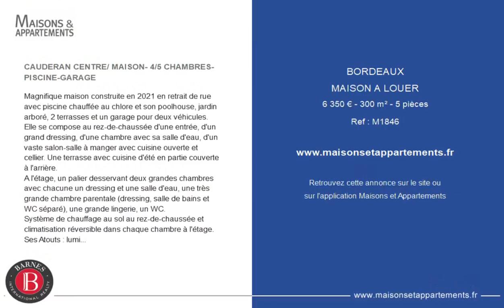BORDEAUX - MAISON A LOUER - 6 350 € - 300 m² - 5 pièce(s)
Référence : M1846

CAUDERAN CENTRE/ MAISON- 4/5 CHAMBRES-PISCINE-GARAGE

Magnifique maison construite en 2021 en retrait de rue avec piscine chauffée au chlore et son poolhouse, jardin arboré, 2 terrasses et un garage pour deux véhicules.
Elle se compose au rez-de-chaussée d'une entrée, d'un grand dressing, d'une chambre avec sa salle d'eau, d'un vaste salon-salle à manger avec cuisine ouverte et cellier. Une terrasse avec cuisine d'été en partie couverte à l'arrière.
A l'étage, un palier desservant deux grandes chambres avec chacune un dressing et une salle d'eau, une très grande chambre parentale (dressing, salle de bains et WC séparé), une grande lingerie, un WC.
Système de chauffage au sol au rez-de-chaussée et climatisation réversible dans chaque chambre à l'étage.
Ses Atouts : lumineuse, calme, rangements, prestations qualitatives, stationnement, climatisation, proximité centre Caudéran et écoles.
Visites possible à compter du 20 février 2023
Loyer HC : 6 000 €
Forfait charges locatives : 350 € (contrat entretien piscine, jardin, insert, système chauffage, climatisation, vitres et verrière, taxe des ordures ménagères)
Dépôt de garantie : 2 mois de loyer HC
Honoraires Barnes charges locataire : Bail Alur: 13€/m2 dont 3€/m2 pr l'état des lieux d'entrée - Bail Code Civil : 9% du loyer annuel HC + TVA

Cette annonce vous est proposée par l'agence BARNES BORDEAUX

|2773017|